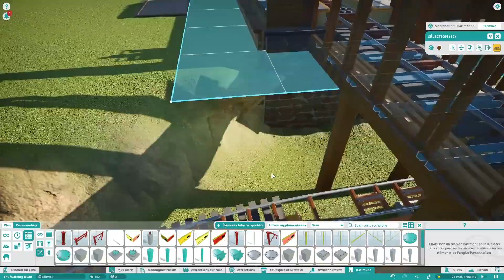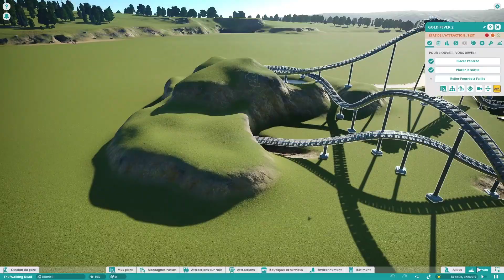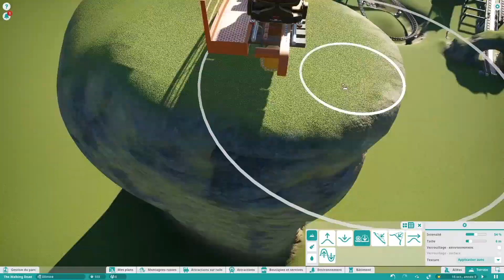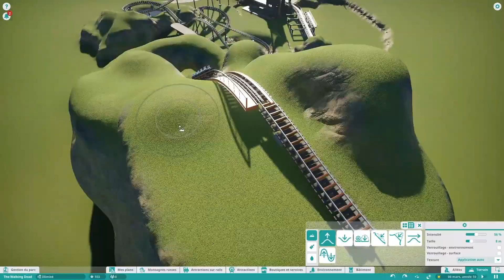Planet Coaster - Mine Train Sierra Gorda (Part9)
Planet Coaster
Mine Train Sierra Gorda (Part9)

Dans cet épisode de « Mine Traine Sierra Gorda » sur Planet Coaster, je travaille sur plusieurs points.

Au programme, déco, terraforming et je continue également une partie du tracé du coaster avec sa crémaillère principale, qui aura pour but de monter le train jusqu’à l’entrée de la mine au sommet de la montagne.

( Lien utile )

( Musique )

( information )